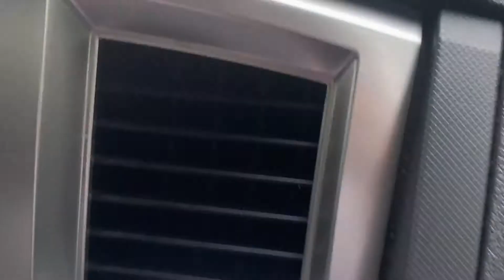STARBUCKS HAS PEPTO BISMOL?!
Hope you enjoy today adventures and discovering the wifey favorite drink! Starbucks has pepto bismol?!